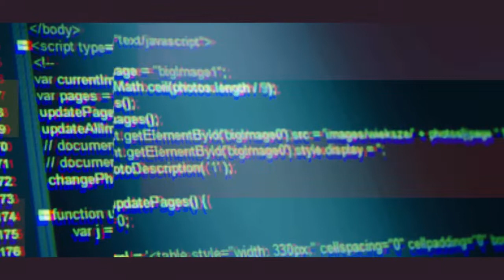Tun_Moriyasu vs EMINEM エミネム TOKYO Japan